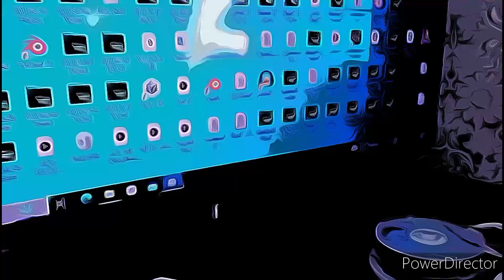HARD TRANCE BY KRIS KLAVENES